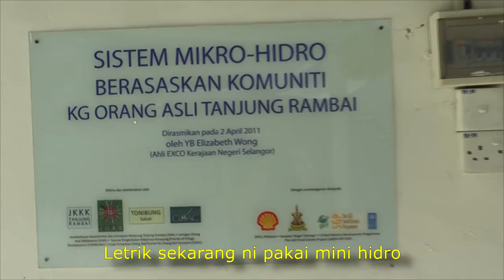Adopt A Street